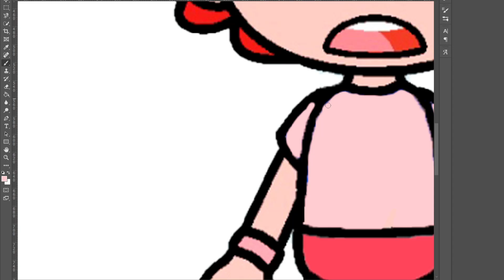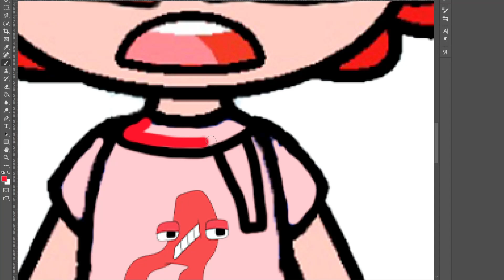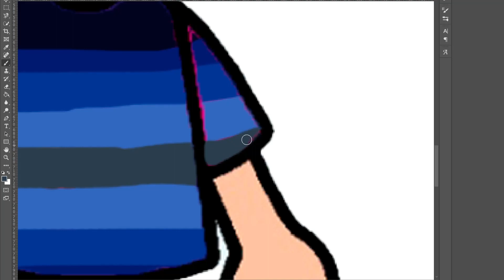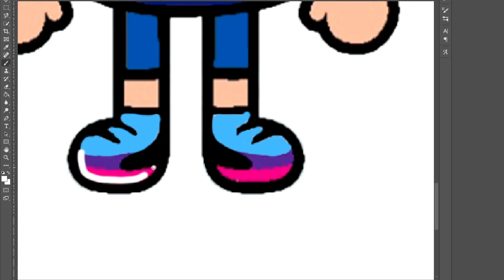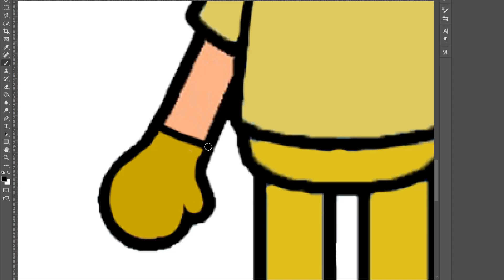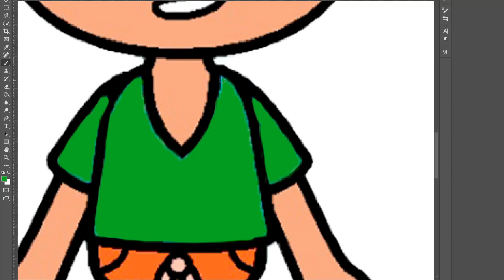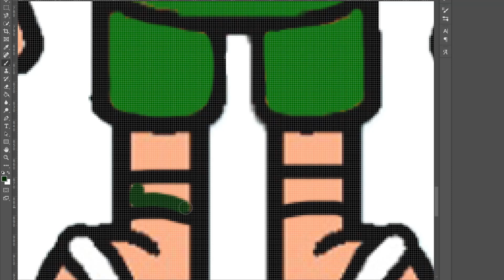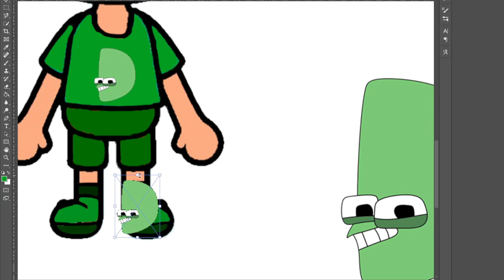Humanized Alphabet Lore ABCD In Toca life world | Toca Boca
Toca Boca. Humanized Alphabet Lore In Toca life world | Toca Boca | Toca Terry
In this video I'll show you how I drew Humanized Alphabet Lore
Game: Toca Life World by Toca Boca